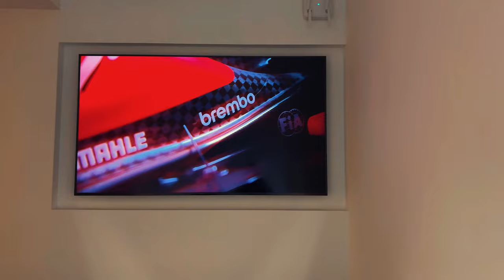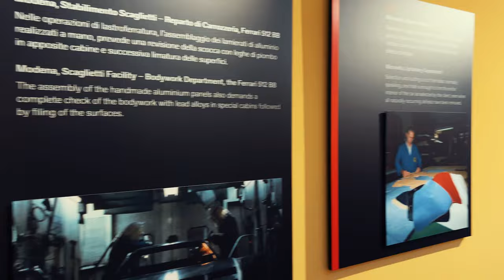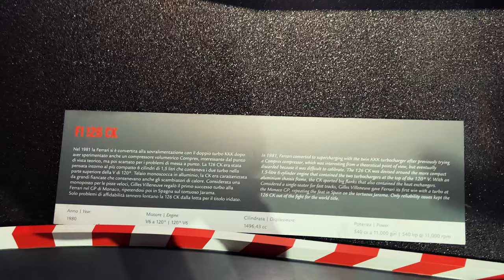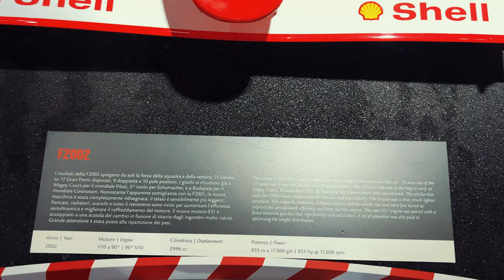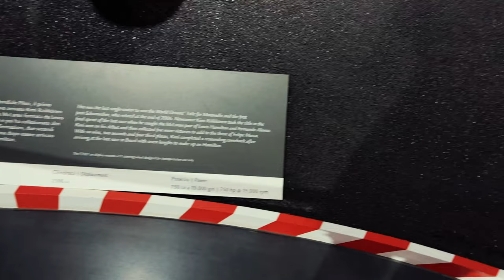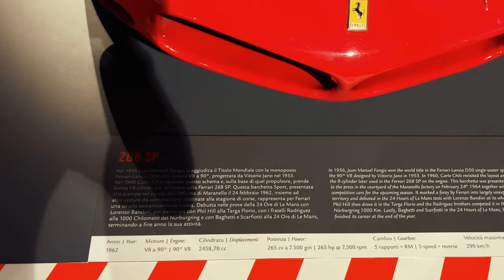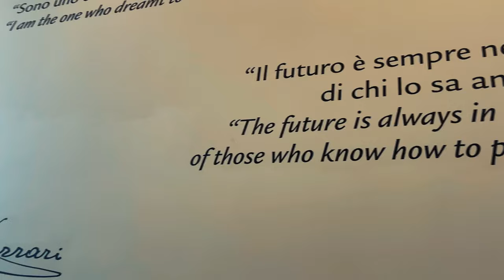Abbiamo visitato il MUSEO FERRARI di MARANELLO!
Visita del Museo Ferrari di Maranello il giorno di presentazione della SF-24...

Per tutte le informazioni sulla Scuderia Ferrari segnatevi anche il nostro sito web